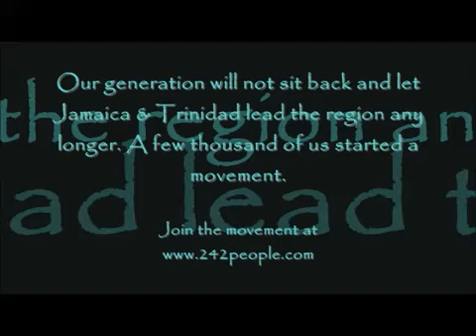Dartk Vador VolksWagen spot pub - Super Bowl 2011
Agence : Deutsch Inc
Annonceur : Volkswagen
Produit : Passat